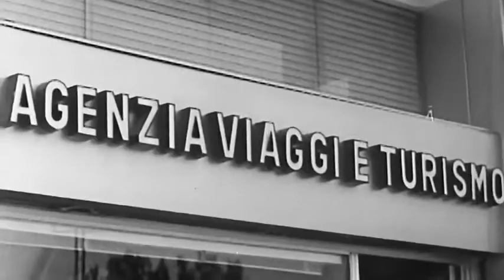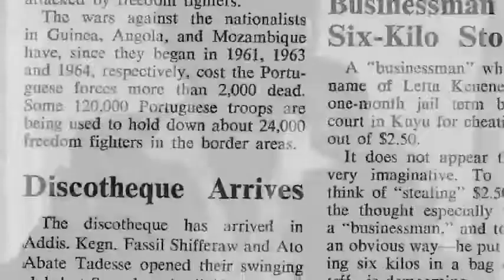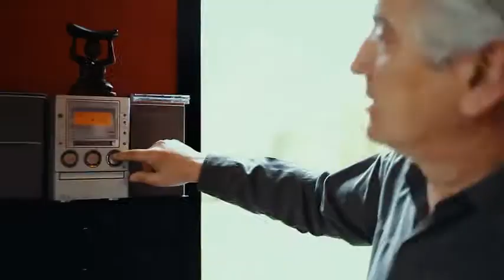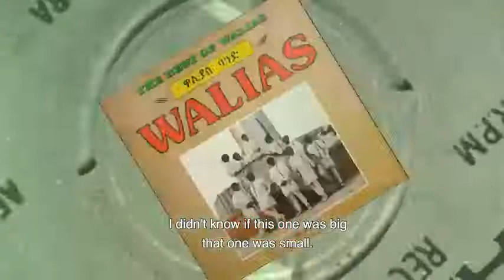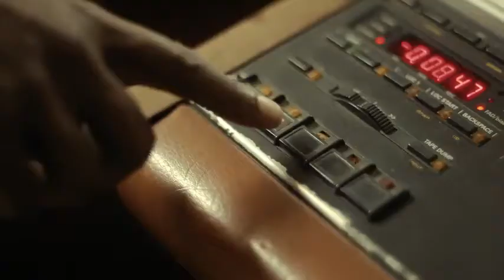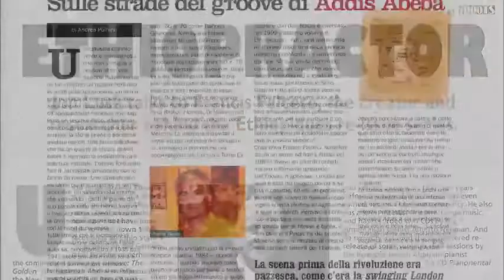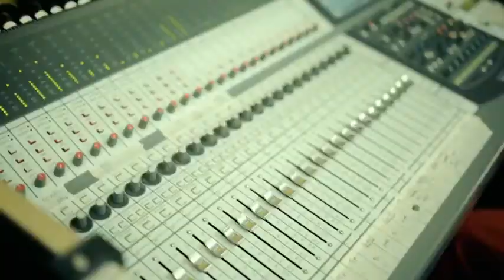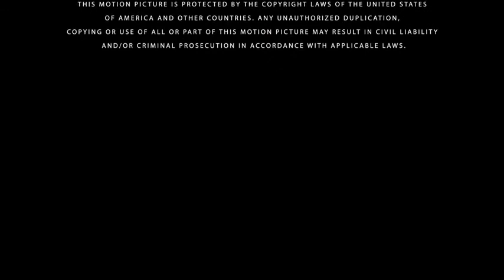History of Ethiopian music...